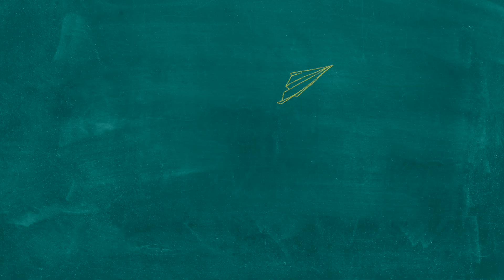【MESSAGE2019】阪南大学 就職内定者インタビュー／国際コミュニケーション学部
阪南大学2019年3月卒業生から、就職活動を控える後輩に向けた“メッセージ”です。
希望する業界からの内定を獲得した国際コミュニケーション学部卒業生が、就職活動の経験談や後輩たちへのアドバイスを語ってくれています。